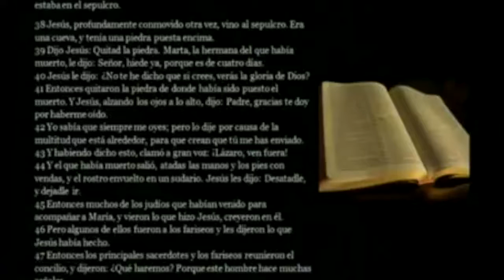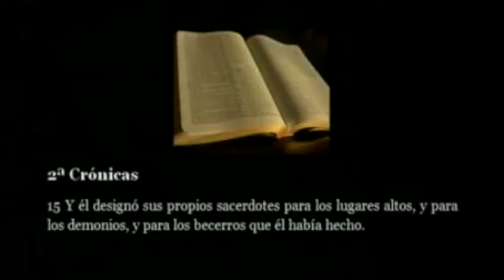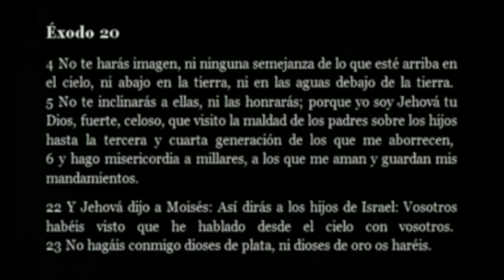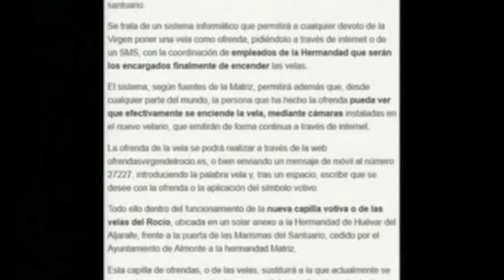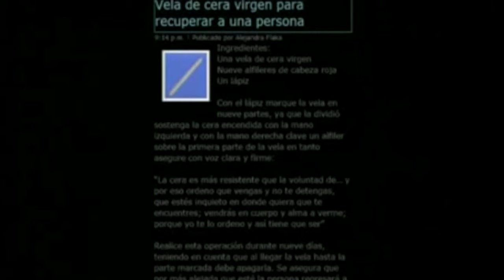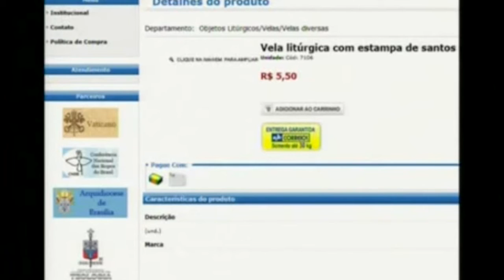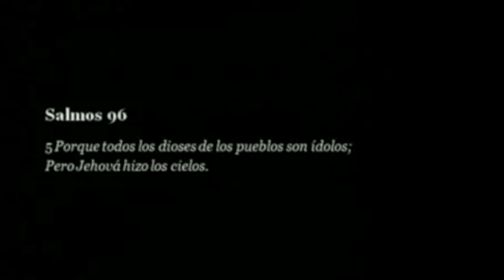La idolatría 1: Portales dimensionales